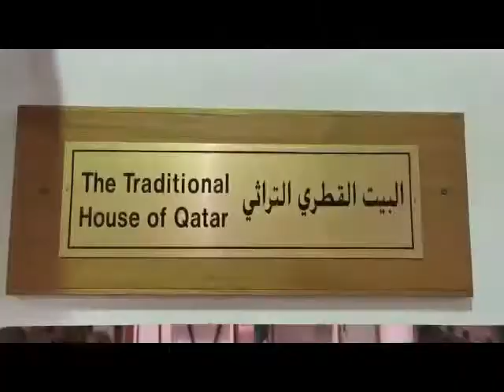Sheikh Faisal Bin Qassim Al Thani Musem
A journey through time and place.